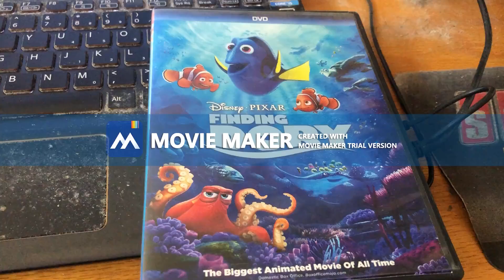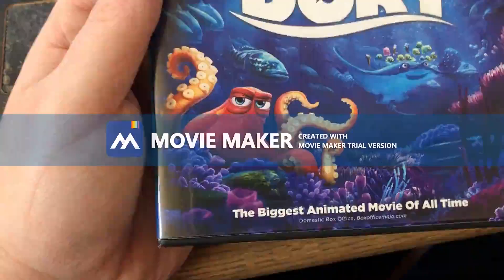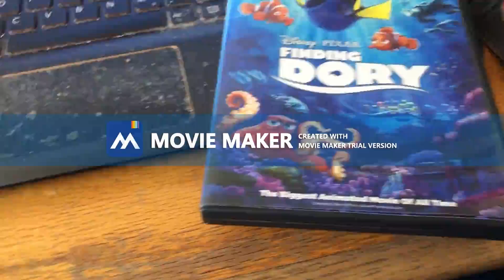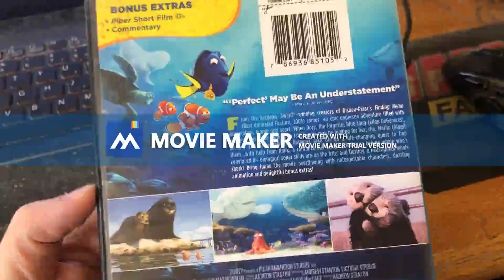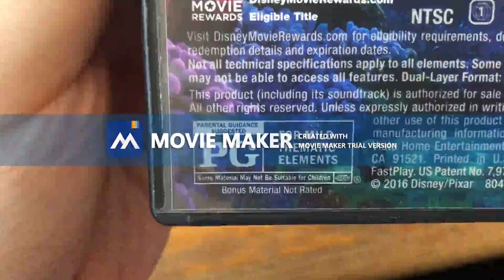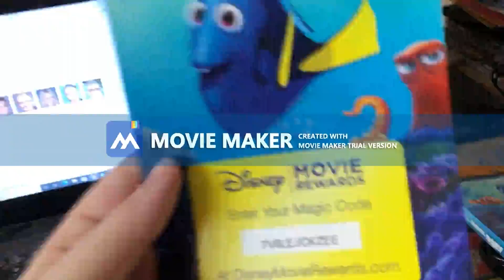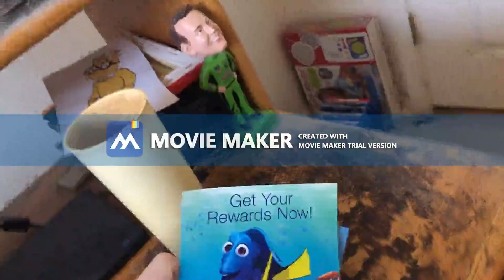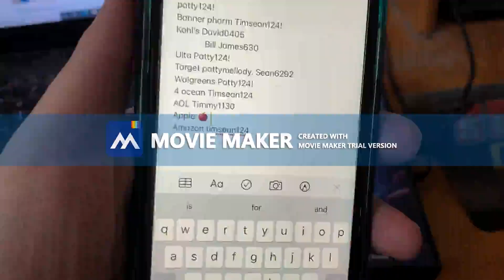Happy 5th Anniversary To Finding Dory!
On This Day In 2016, Finding Dory Came Out In Theatres. Happy 5th Anniversary!